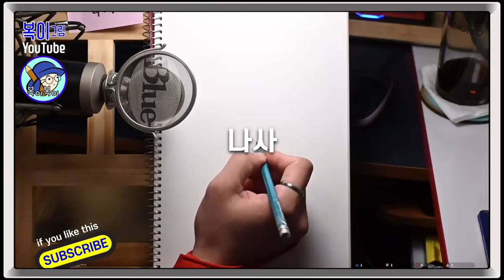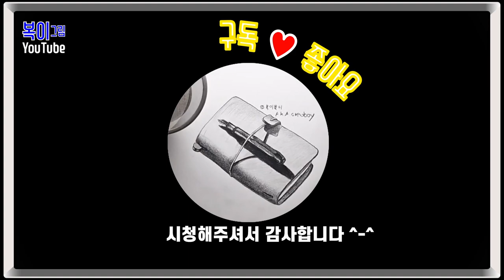복이복이의 그림그림 모아복이_복이복이와 오래된 백과사전2